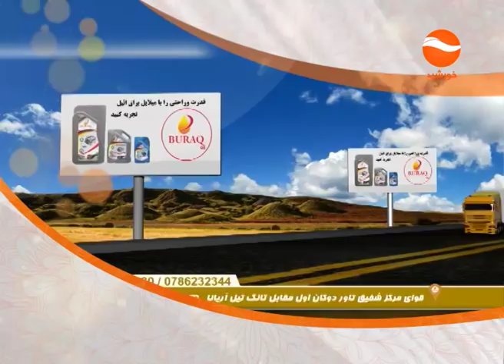Dam Ba Dam - Episode 142 / دم به دم - قسمت یکصد و چهل و دوم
دم به دم - قسمت یکصد و چهل و دوم

Dam Ba Dam - Episode 142